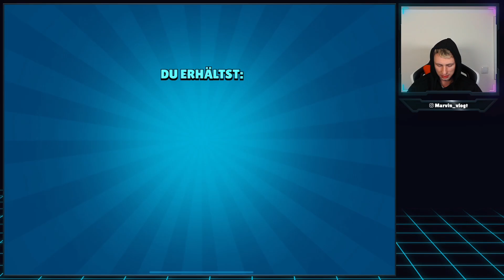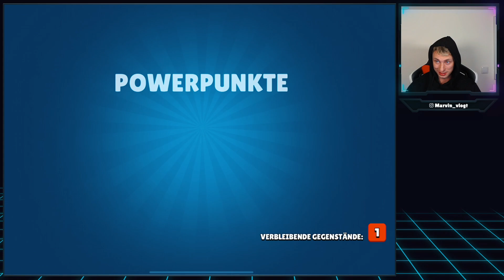Mission 10 VERBLEIBENDE GEGENSTÄNDE! ZIEHEN PART KEINE AHNUNG 😱🤩Brawl Stars deutsch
✅GEWINNSPIEL✅
Bis zum 31.03. wird jeden Tag 50€ iTunes / Google Play an einen von euch verlost. Dafür musst du bloß den Creator Code PUUKI im Shop eintragen und etwas mit Gems kaufen! Das ganze auf Instagram in die Story posten und @puuki9 markieren.

✅Teilnahmebedingungen: 🔘 Creator Code PUUKI eintragen
🔘 Einen Kauf mit Gems tätigen
🔘 Ein Video davon machen
🔘 TikTok mit ccpuuki​ posten
🔘 Video muss aktuell sein!
🔘 Teilnahmeschluss 31.03 um 23:59

TIKTOK MARVINVLOGT